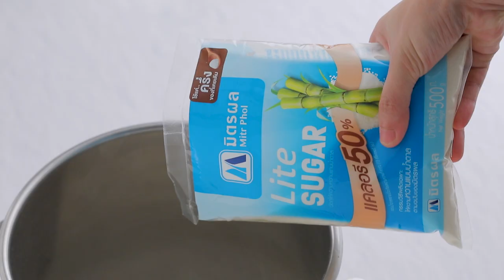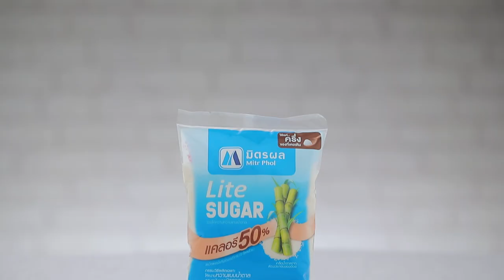ซาลาเปาไส้ครีม สูตรเด็ด ทำง่าย สไตล์ อ.ยิ่งศักดิ์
ซาลาเปาไส้ครีม (ผลิตภัณฑ์ ไลท์ชูการ์ มิตรผล)

สิ่งที่ต้องเตรียม ไส้ครีม
ผงคัสตาร์ด                                                 1        ช้อนโต๊ะ
กลิ่นวานิลลาน้ำ                                          1        ช้อนชา
สิ่งที่ต้องเตรียม แป้งซาลาเปา
แป้งสาลีอเนกประสงค์ฟอกขาว                   500      กรัม
ยีสต์แห้งสำเร็จรูปชนิดจืด                             10       กรัม

วิธีทำ ไส้ครีม
1. ใส่แป้งข้าวโพด ผงคัสตาร์ด มิตรผล ไลท์ ชูการ์ และเกลือป่นเสริมไอโอดีนลงในภาชนะ เคล้าให้เข้ากัน
2. เติมไข่ไก่ กลิ่นวานิลลาชนิดน้ำและนมข้นจืด นำขึ้นตั้งไฟ ตุ๋นจนกระทั่งสุกข้น ปิดไฟ
3. ใส่เนยสดชนิดเค็ม คนผสมจนเข้ากันดี พักไว้ให้เย็นสนิท เตรียมไว้เป็นไส้ซาลาเปา
วิธีทำ แป้งซาลาเปา
1. ใส่แป้งสาลีอเนกประสงค์ฟอกขาว มิตรผล ไลท์ ชูการ์                   ยีสต์แห้งสำเร็จรูปชนิดจืด เกลือป่นเสริมไอโอดีน ผงฟูและน้ำลงในอ่างผสม ตีด้วยความเร็วต่ำจนเข้ากัน
2. ใส่เนยขาว ตีต่อจนเนื้อเนียน นานประมาณ 12-15 นาที ปิดเครื่อง
3. นำก้อนโดมาชั่ง น้ำหนักก้อนละ 40 กรัม คลึงเป็นก้อนกลม รีดเป็นแผ่นกลม ริมแป้งบางและตรงกลางแป้งหนา
4. ใช้สกู๊ปไอศกรีมตักไส้ครีมปริมาณ 30 กรัมลงตรงกลาง จับจีบให้สวยงาม วางลงบนกระดาษรองซาลาเปา พักจนขึ้นเป็นสองเท่า
5. เรียงซาลาเปาไส้ครีมลงในลังถึง นึ่งใช้ไฟแรง นานประมาณ 6 นาที หรือจนกระทั่งสุก
6. จัดซาลาเปาไส้ครีมใส่ภาชนะเสิร์ฟ พร้อมรับประทาน

▲Line @yingsakfood